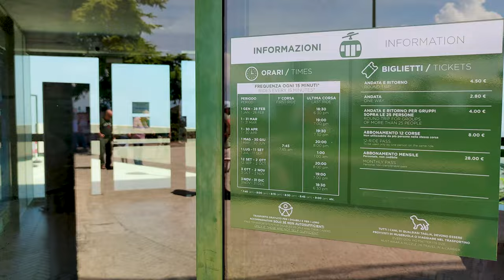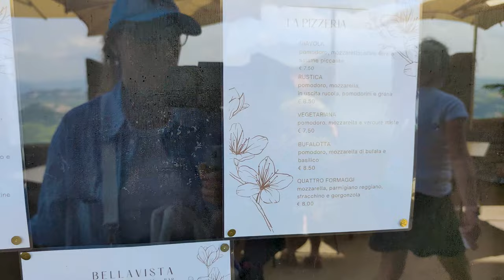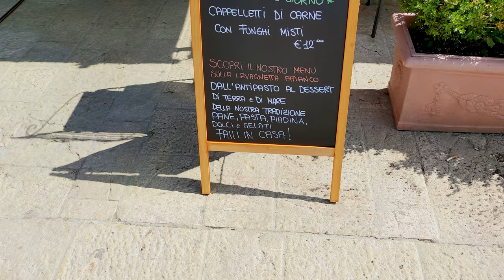FABULOUS SAN MARINO. Italy - 4k Walking Tour around the City - Travel Guide. trends, moda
Video from: SAN MARINO, Italy, Europe
Video from region: SAN MARINO
Video date: may